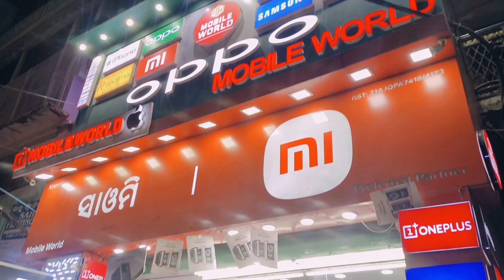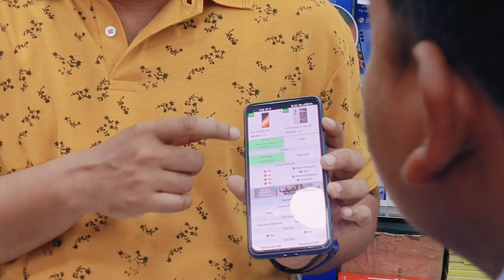Guess which phone I buy😱?? || New phone launch Vivo V30 pro || Finally I bought my new mobile phone